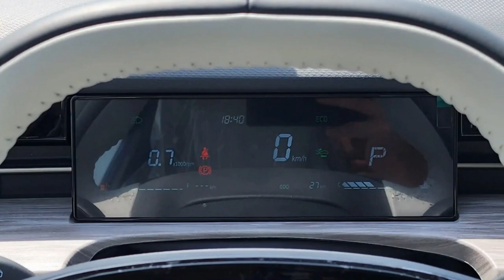Jetour Dashing (2024)1.6T Luxury || Reviews, Features, and Specs || Interior and Exterior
The engine capacity is 1.6 liters
Turbo
With a power of 194 hp
7-speed automatic transmission
Smart entry _ fingerprint operation
Touch screen information with navigation
360 degree camera (4 cameras)
blind spot system
Lane departure warning system
Anti-collision system
Sunroof - panorama
 Leather seats

I am not the owner of any content which I used in my video all resources like picture or videos from Google or any other helpful site which help us to explain our video nicely or deeply so I credit my all work to Google or any other sites. if I used any other's content then I will definitely credit to him thanks I hope all owners understand to me if I used some content in my videos thanks again to all owners...